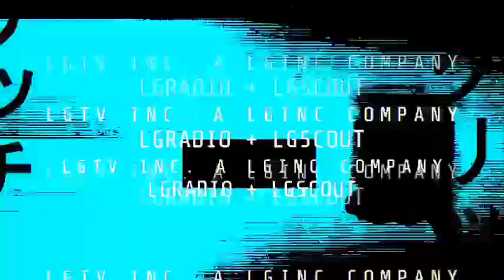2nd Annual : 6th Man 🏀